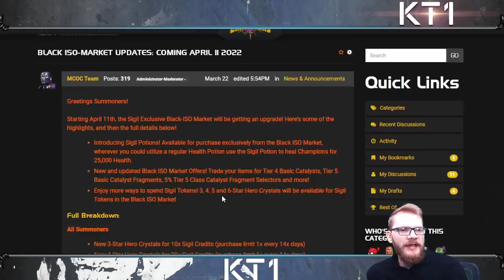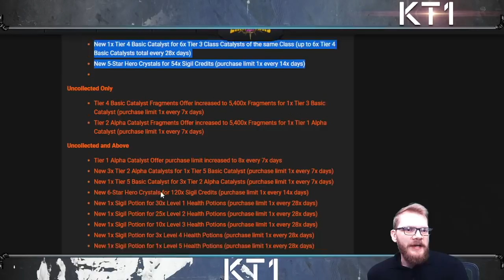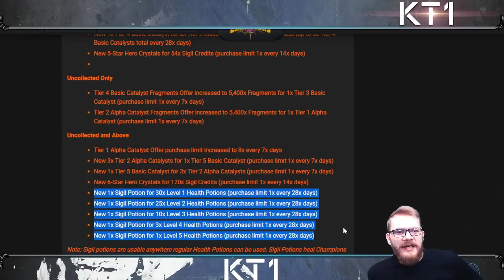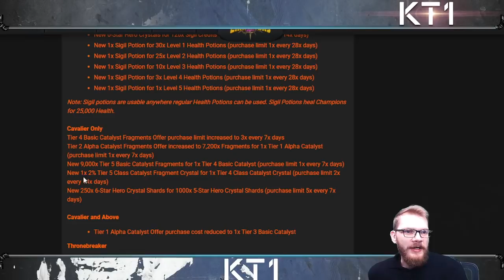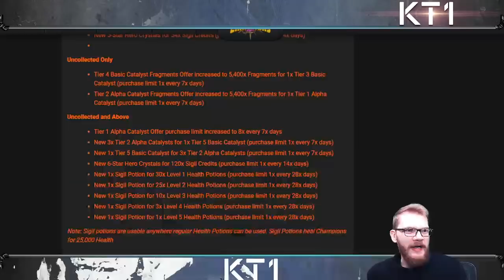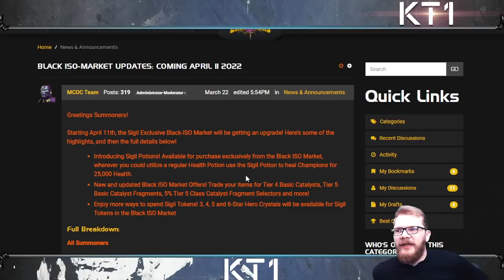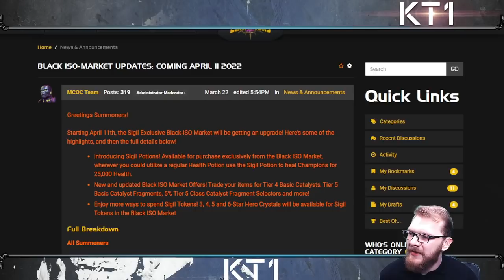Finally! Long Overdue Black Iso Market Update! Way To Balance Your T5b And T2A Catalysts!